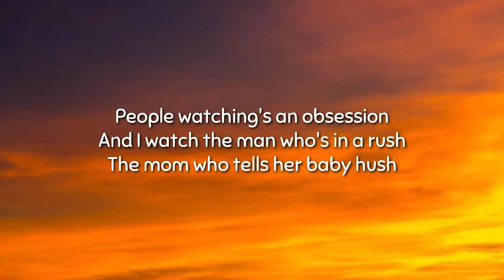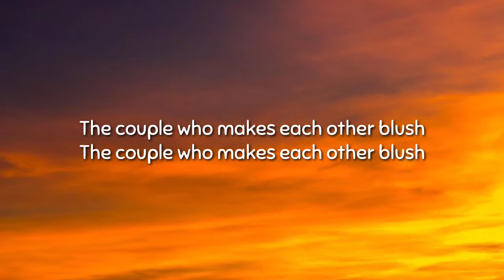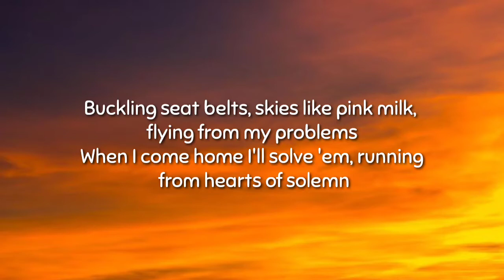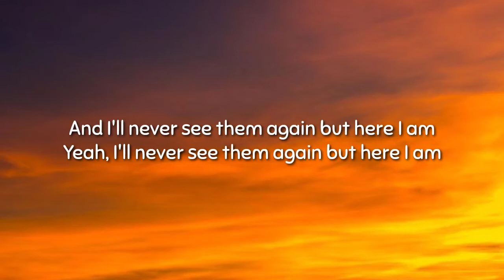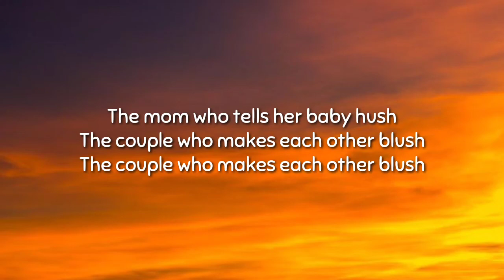Claire Rosinkranz - LAX (Lyrics)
Tag ✍️